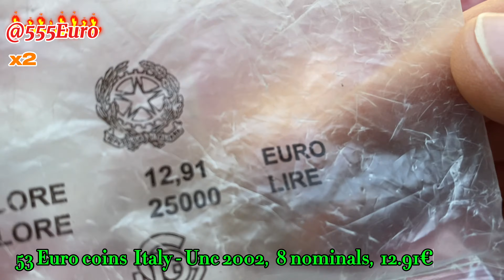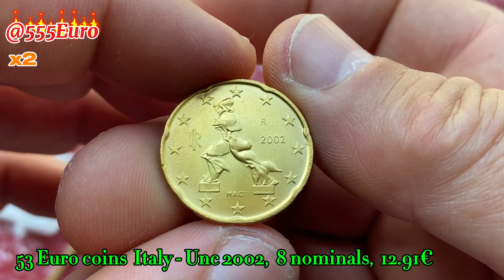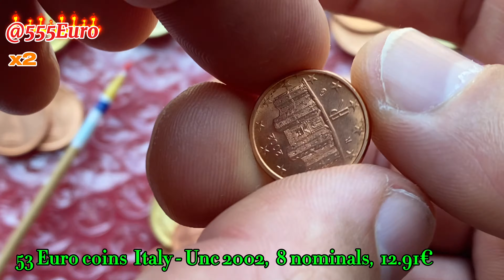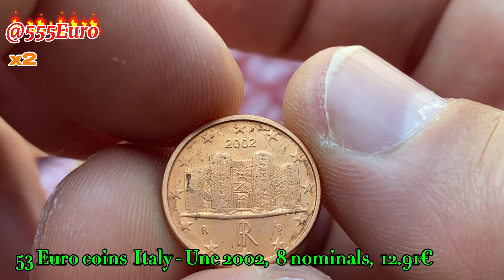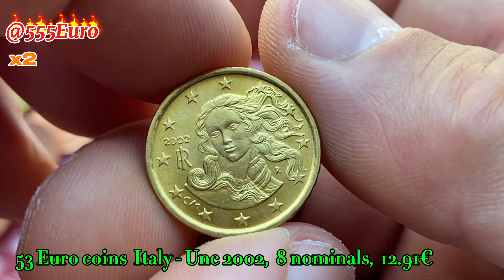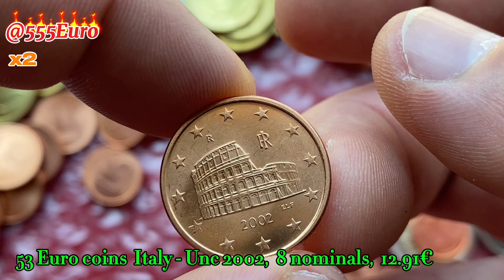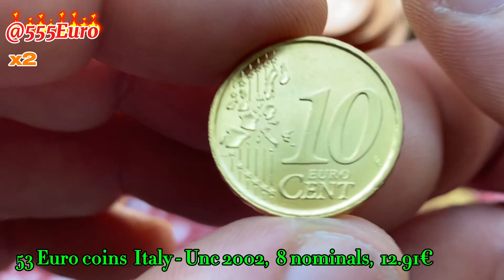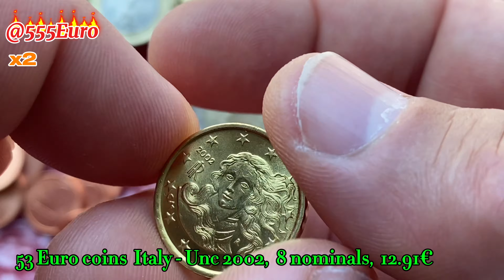8 NOMINALS - Factory packaging 53 Euro coins Italy Unc 2002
Catalog COMMENT ON THE VALUE IN YOUR REGION